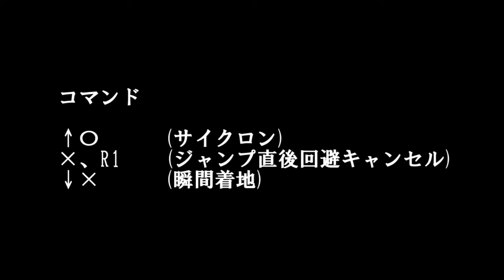Dragon's Crown Pro ぴょんぴょんサイクロン